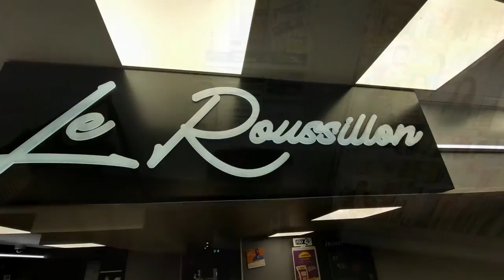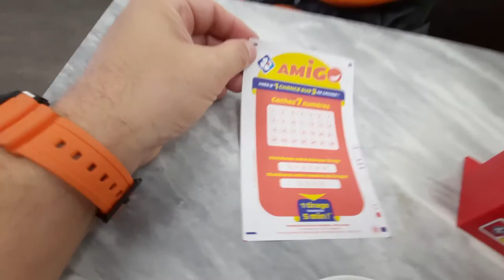¿CUAL ES TU VICIO? AQUÍ LOS CONSEGUIRÁS TODOS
En este episdoio, visité una de las famosas tiendas “Tabac” de Lyon, en donde venden básicamente: prensa, cigarrillos y lotería. Además de un montón de revistas, golosinas, cigarrillos electronicos y hasta cerveza.

Por eso digo que aquí conseguirás todos los vicios: cigarrillo, alcohol, juego. ¿Se puede pedir más en la vida?

Su dueño fue super amable conmigo y cuando le expliqué que el video era para este canal, me dejó grabar sin problemas.

Se llama “Le Rousillon” y si la quieren visitar, queda en 181 Cr Lafayette, 69006 Lyon, justo al frente de la parada del bus C3 que se llama "Part-Dieu Jules Favre."

Compra mi libro "Una vida en 5 años”: